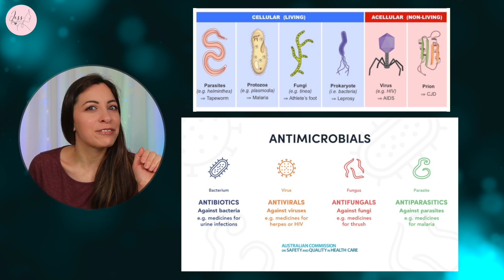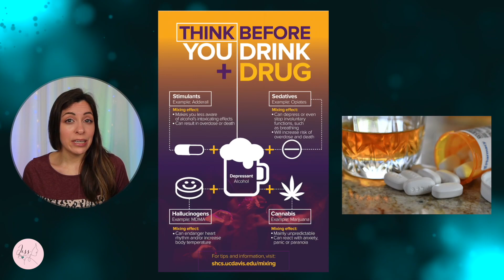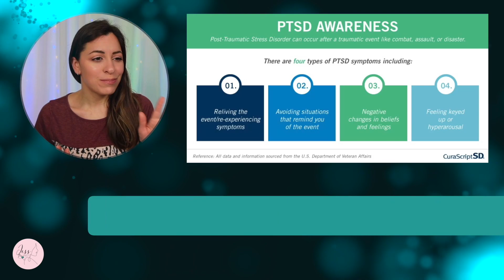ZOMBIES?! INFECTED?! WHAT!? | Doctor Reacts to The Last of Us 1x1 | When You're Lost in the Darkness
Real doctor reacts to INFECTED... ZOMBIES?! No, for real - we're watching the entire series of The Last Of Us and reacting to it! Here's season 1, episode 1!
The last of us reaction
Doctor reacts to the last of us season1 episode1
the last of us first time reaction

Check out my personal and curated supplement and product recommendation store here! These are products and supplements that I feel are of great quality and can be helpful depending on your individual needs! As always, I'm A doctor, but not YOUR doctor, so if you have questions about these supplements or products, and whether or not they are right for you, please chat with your primary care provider ~

✍️ Let me know whether you enjoyed the video down below in the comments

✍️ Leave me a comment on which tv drama or show you'd like for me to review next. Love you all!

the last of us first time watching
the last of us explanation
the last of us scientific accuracy
zombies the last of us show
the last of us 1*1 reaction